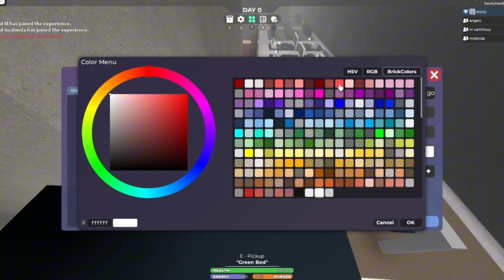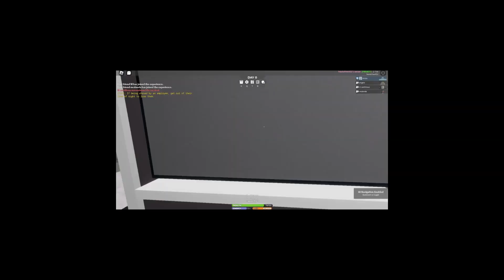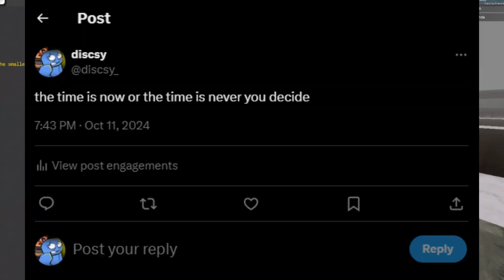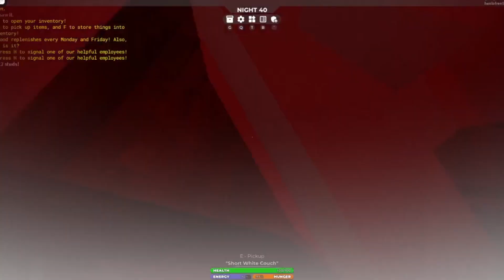I Worked A 9 TO 5 in SCP 3008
angelo made the art for the thumbnail, go drop him a sub
put the fries in the bag 😂
this is the last hour long video for a while, these actually burn me out like crazy and i would prefer not to do any more of these for the time being lol
MCDONDA: (‪@mcdondagd )
FROSTED: (‪@FrostedGD )
ANGELO: (‪@suyup )